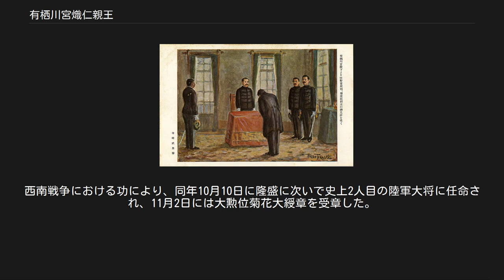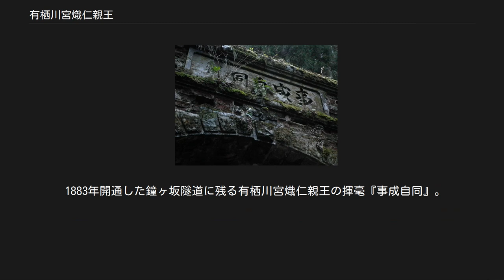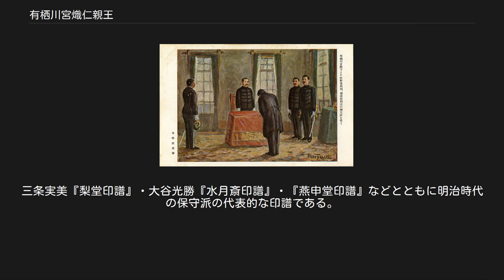有栖川宮熾仁親王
有栖川宮 熾仁親王（ありすがわのみや たるひとしんのう、天保6年2月19日（1835年3月17日） - 明治28年（1895年）1月15日）は、江戸時代後期～明治時代の日本の皇族、政治家、軍人。
号は初め「泰山」、後に「霞堂」。
階級・勲等・功級は陸軍大将大勲位功二級。
 有栖川宮幟仁親王の第1王子で、幼名は歓宮（よしのみや）。
生母は家女房の佐伯祐子。
官職は任命順に、大宰帥、国事御用掛、政府総裁、東征大総督、兵部卿、福岡藩知事（のちに県知事、県令）、元老院議官（後に議長）、鹿児島県逆徒征討総督、左大臣、陸軍参謀本部長、参謀総長、神宮祭主。
 和宮親子内親王と婚約していたことで知られる。
だが和宮との婚約は徳川幕府の権力失墜に伴い公武合体を余儀なくされた幕府が公武合体を国内外に誇示するための実績として和宮は降嫁し、徳川将軍第14代徳川家茂と結婚した。
旧水戸藩主・徳川斉昭の娘で徳川慶喜の妹の徳川貞子を、明治維新後に最初の妃として迎える。
貞子は婚儀の2年後、熾仁親王の福岡赴任中に23歳で病没。
明治6年（1873年）7月に旧越後新発田藩主・溝口直溥の七女・董子と再婚した。
 明治維新後は陸軍軍人として明治天皇を支え、王政復古による天皇中心の明治政府樹立において、政務を統括する最高官職である三職の総裁を務めた。
明治28年（1895年）に61歳で薨去。
有栖川宮は跡を継いだ異母弟の有栖川宮威仁親王の代で断絶した。
 天保6年（1835年）2月19日、熾仁親王は京都御所北東（艮）の有栖川宮邸内において、幟仁親王の第1子として誕生した。
生母の佐伯祐子は通称を嘉奈といい、京都若宮八幡宮宮司・佐々祐條の娘であった。
実はこのとき、父である幟仁親王はまだ正室の二条廣子と結婚する前であり、熾仁親王は後の嘉永元年9月（1848年10月）に廣子と養子縁組を行っている。
熾仁親王の胞衣は当時の風習により出世稲荷神社の境内に埋め、その上には松の木が植えられた。
お七夜の儀に際し「歓宮」の幼名を授けられる。
 嘉永元年10月18日（1848年11月13日）、熾仁親王はすでに崩御していた仁孝天皇の猶子となる。
翌嘉永2年2月14日（1849年3月8日）、孝明天皇より「熾仁」の諱を賜り、2日後の2月16日（3月10日）に親王宣下を受けた。
 この年の3月15日（4月7日）、熾仁親王は近衛忠煕の加冠により元服し大宰帥に任命、翌日には三品に叙せられた。
以後、慶應3年に新政府の総裁職に任命されるまで、熾仁親王は「帥宮（そつのみや）」と呼ばれた。
従って、幕末関連の文書で「帥宮様」「帥宮御方」などと書かれているのは全て熾仁親王のことを指す。
 青年期の熾仁親王 安政5年3月12日（1858年4月25日）、対外条約の勅許を求めて上洛した老中・堀田正睦に対し、これに反対する公卿・殿上人が猛抗議を加える事件（廷臣八十八卿列参事件）が起こったが、翌13日（4月26日）には熾仁親王も単独で外交拒絶・条約批准不可の建白書を朝廷に提出した。
この建白書の一件に加え、大叔母である幸子女王（織仁親王第2王女）が毛利斉房の正室であったことなどから、熾仁親王は明治新政府の成立に至るまで、公家社会において三条実美とならぶ長州系攘夷派の急先鋒として認識されていた。
 熾仁親王は嘉永4年（1851年）、17歳の時に孝明天皇の妹・和宮親子内親王と婚約したが、安政7年（1860年）、大老・井伊直弼や関白・九条尚忠らの運動により、いわゆる公武合体策の一環として和宮は将軍・徳川家茂と結婚させることになった。
同年8月22日（10月6日）、九条尚忠が自ら有栖川宮邸に出向いて父・幟仁親王と面談。
このときの詳しい会談内容は不明だが、翌23日には宮家から婚約の猶予願いが武家伝奏宛てに提出され、これが事実上の婚約辞退願いとして受理された。
この和宮との婚約解消は明治以降、小説や講談など大小の脚色がなされて庶民の間に「悲恋のストーリー」として流布し、数々の伝説を生み出すことになる。
 禁門の変の2ヶ月前である元治元年5月9日（1864年6月12日）、熾仁親王は父・幟仁親王とともに国事御用掛に任命されて朝政に参画し、親長州の立場から、松平容保や中川宮朝彦親王らの一会桑政権首脳部と対立した。
しかしこのころ、長州藩を中心とする攘夷思想を嫌悪する孝明天皇は、熾仁親王の...